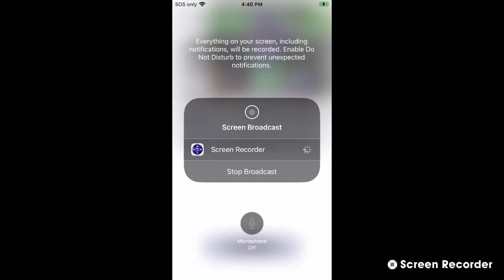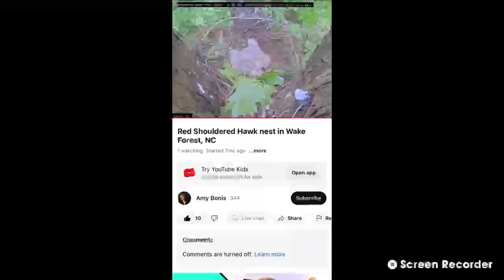Wake Forest Red Shouldered Hawks 4/28/23 12:40